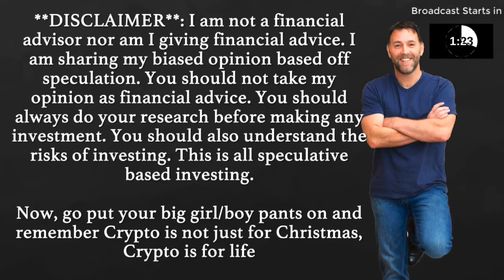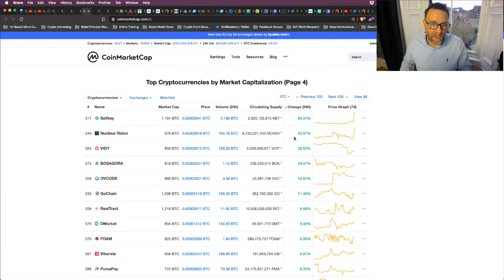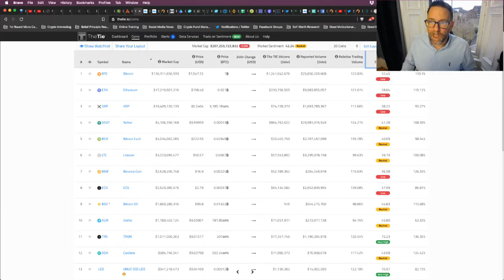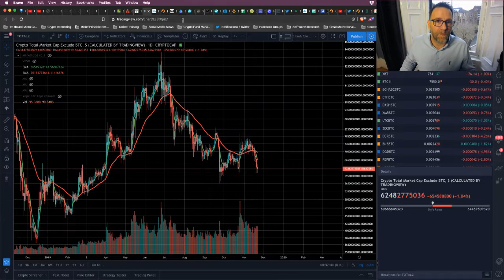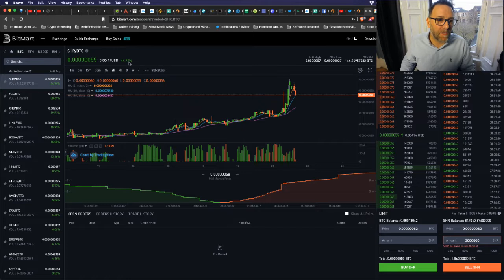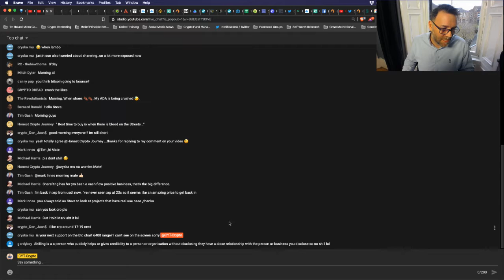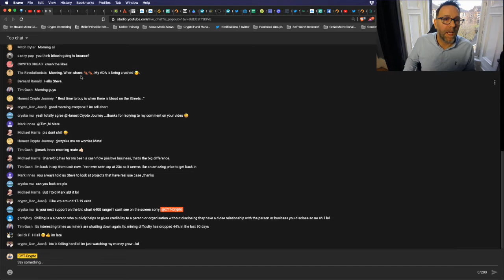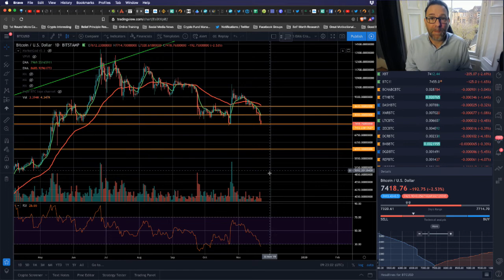Small Caps Starting To Moon Whilst BTC Corrects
⏰ ⏰ TIMESTAMPS ⏰ ⏰